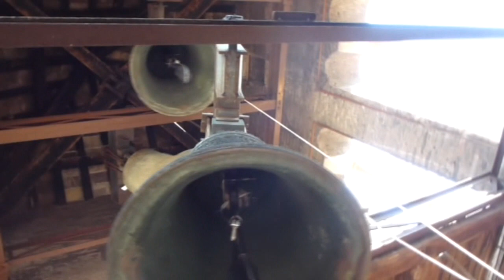Ancora suonate dal Campanile di San Silvestro in Capite